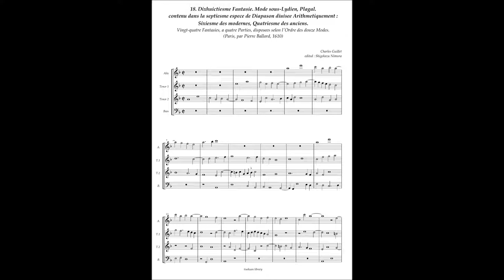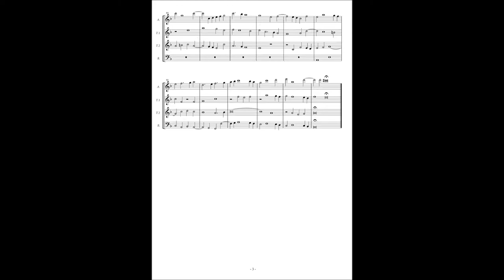Charles Guillet, Fantasie No.18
18. Dixhuictiesme Fantasie. Mode sous-Lydien, Plagal.
contenu dans la septiesme espece de Diapason diuisee Arithmetiquement :
Sixiesme des modernes, Quatriesme des anciens.